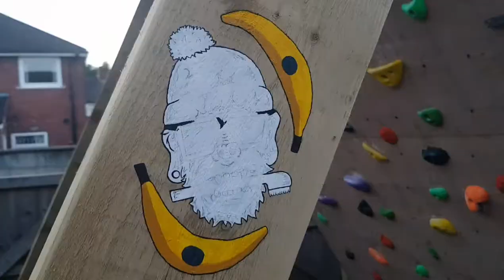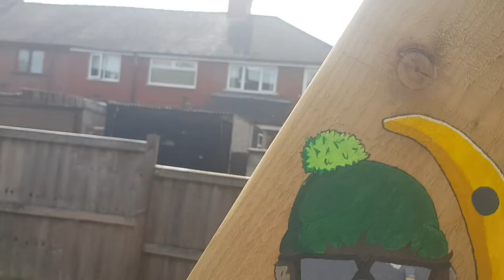Home Climbing Wall Painting | Crimp Chimp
The first of my paintings onto the climbing wall we built in our garden!